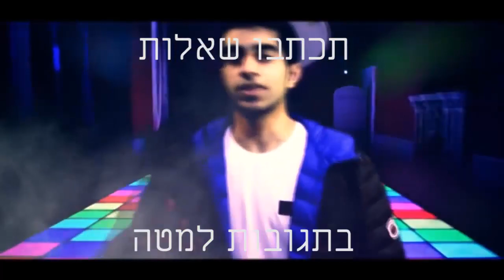לשאלות ותשובות | תכתבו שאלה בתגובות למטה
יש לכם עד מחר בובים